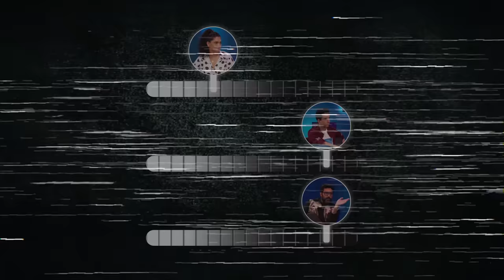'Do You Have A Dark Side?' Ft. Abhishek Bachchan, Amit Sadh, Saiyami Kher, Naveen Kasturia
Meter meter on the wall, who’s the darkest of ‘em all! 🕰️
BreatheIntoTheShadows, new season,

Starring Abhishek A Bachchan, Amit Sadh, Nithya Menen, Saiyami Kher, Naveen Kasturia
Directed by Mayank Sharma
Produced by Vikram Malhotra, Abundantia Entertainment
Written by Mayank Sharma, Vikram Tuli, Arshad Syed, Priya Saggi, Abhijeet Deshpande
Created by Mayank Sharma

About :
J’s existence and ideology re-emerge as he sets out to finish what he started, leading Avinash to confront his merging dual identity. But this time around, he has a new partner-in-crime, Victor. Kabir Sawant must now fight the battle of his life as he protects the
society that has become a victim in the endgame of this crazed saga.